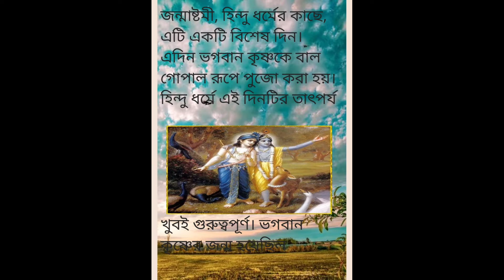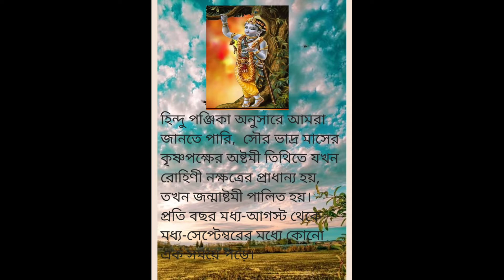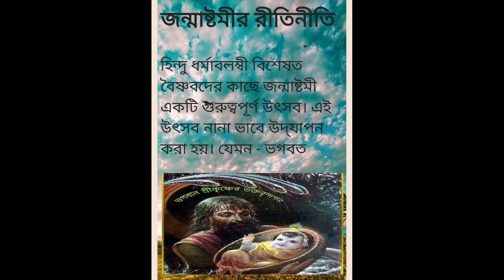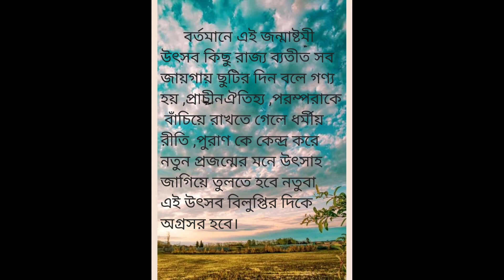JANMASHTAMI UTSAV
Janmashtami or Krishna Janmashtami is an annual Hindu festival to mark the birth of Krishna, the eighth avatar of Vishnu. It is celebrated on the eighth day of the Krishna Paksha in the month of Shraavana of Bhadrapad (which overlaps with August or September of the Gregorian calendar).